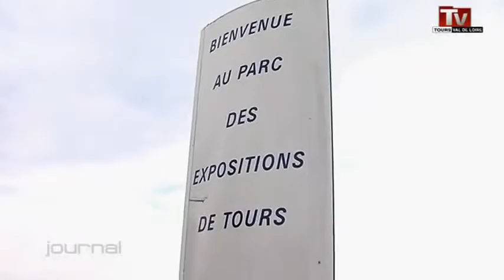Circuit NASCAR: fin du débat?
Sites webs/blogs, copiez cette vidéo avec le bouton "Intégrer" !
 Une dizaine de personne a manifesté devant le conseil communautaire de Tours Plus pour dénoncer la poursuite des travaux du deuxième virage du circuit Nascar.